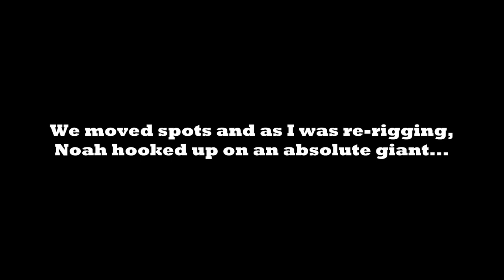Fishing for Giant Smallmouth Bass on Lake Charlevoix (New PB!)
This video was filmed out on Lake Charlevoix towards the end of the summer. The fishing was very tough, but my buddy Noah managed to break his Personal Best Smallmouth with a Giant Smallie weighing in at 6.72 pounds!

Make sure to stay on the lookout for a lot more awesome hunting and fishing videos to drop over the next few weeks. God bless and stay obsessed!

Main Instagram: kyle_kunst22
Fishing insta: reel_obsession_fishing